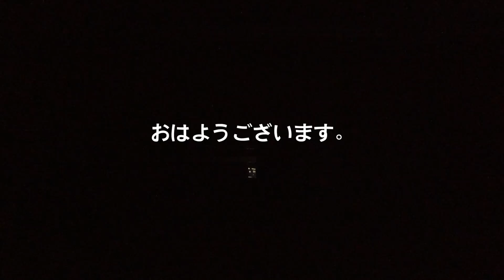アメリカで朝食の支度するよ！週末朝ごはんレシピ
今回はウィークエンドののんびり朝ごはんの風景です！

＋バナナマフィン材料＋　測りは全て日本基準です。
薄力粉1と1/2カップ　ブラウンシュガー90〜100g　BP小さじ1　BS小さじ1
塩小さじ1/2　バター90g　バナナ2〜３本　卵1　ミルク大さじ2と1/2
＊オーブン予熱210℃（425℉）最初の5分はこの温度で
　その後170℃（350℉）に下げ約15分

こんにちは、アメリカ人の旦那さん、長男（大学生NY在住）
長女の４人家族でユタで暮らしています。アメリカの田舎町より
アラフィフ主婦の日常をマイペースでアップしています。

旅行など紹介していく予定です！